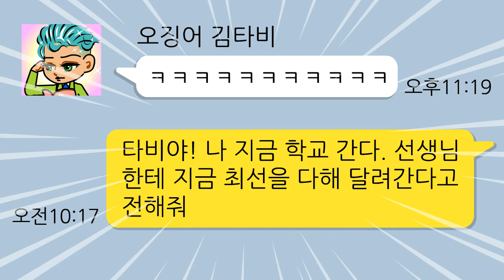(영상툰) 지각한 친구의 충격적인 이유!! ㅁㅊ~ㅋㅋㅋㅋ [썰툰l유형툰l짱웃긴만화]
짱웃긴만화 원작 에피소드 구독자 제보입니다.
"짱웃긴만화17"에 4권 "원제 : 쌤께 전해 줘" 편입니다.
구독자“000000”님이 제보 해 주셨습니다.
원작 짱웃긴만화앱 시리즈를 보고 원작 에피소드를 "몇권에 몇화"인지 제보해 주시면 영상툰으로 제작합니다. 댓글 달아 주세요.
팬아트도 많이 보내 주세요^^
원작 "짱웃긴만화" 앱 보러가기
꿀잼 짱웃긴만화~
♥구독 ♥좋아요 ♥알람설정까지 꾸욱~ 눌러 주시고 추천 부탁해요~
꿀잼 짱웃긴만화TV 구독하러 가기
사랑과 병맛의 하이텐션 개그만화! 웃음보장! 꿀잼보장!
오지고, 지리고 웃기고, 대환장파티 병맛개그만화
개그어벤져스! 배꼽빠지는 반전! 달달로맨스! 두근두근 설렘툰
흔한남매, 흔한친구들의 웃음참기 개그일상만화
오랫동안 꾸준히 사랑 받아 온 꿀잼만화, 웃고 싶을 땐 짱웃긴만화!!

*이 영상은 "짱웃긴만화TV"의 창착 컨텐츠 입니다.